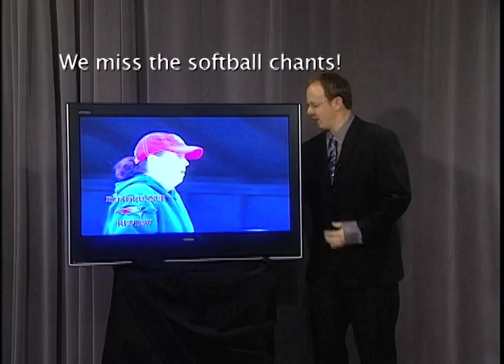The Roadrunner Review - Bloopers - Episode #35 - Metro State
The Roadrunner Review - Bloopers - Episode #35 - Metro State - Bloopers featuring Kevin Hall and Eric Lansing.